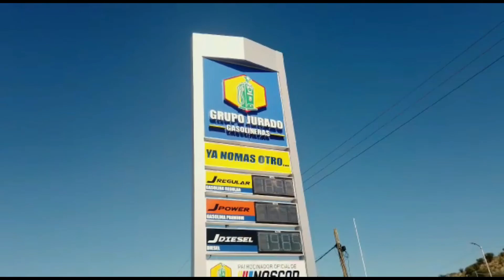Hugo Gutiérrez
Hugo Gutiérrez asume la dirección interina de los Mineros ante la ausencia de Martin Polanco